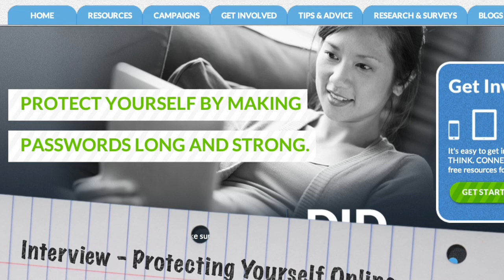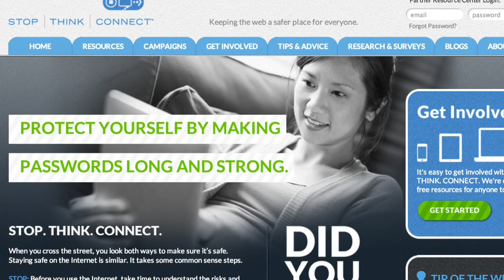Interview - Michael Kaiser from the National Cyber Security Alliance on two factor authentication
Today we're talking with Michael Kaiser from the National Cyber Security Alliance. His organization is sponsoring the Two Steps Ahead Tour, where they are traveling to cities throughout the United States to encourage people to begin using two-factor authentication for their email and social media accounts.

Protecting yourself online is incredibly important, especially given just how vulnerable our passwords are. Two factor authentication is very easy to set up on most services. Here's a video I made two years ago about setting it up on Google accounts: